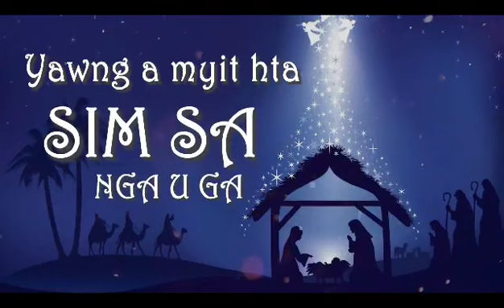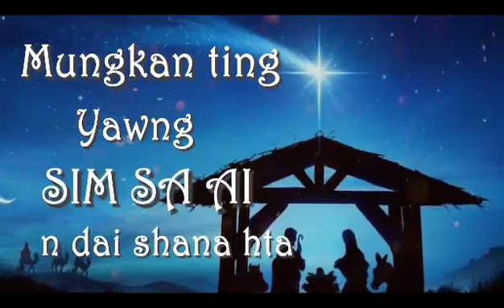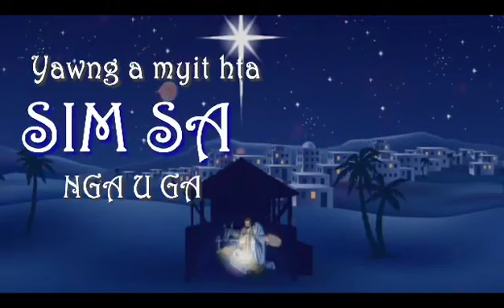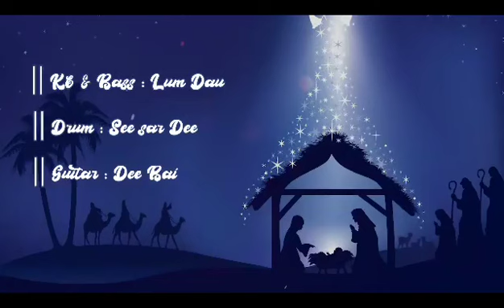lahpai naw aung... Nwe kachjn song